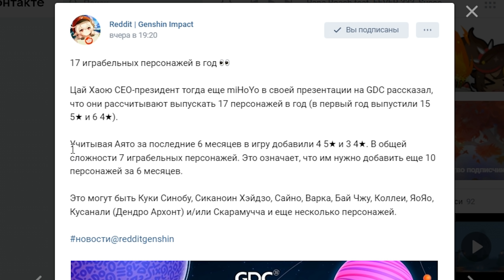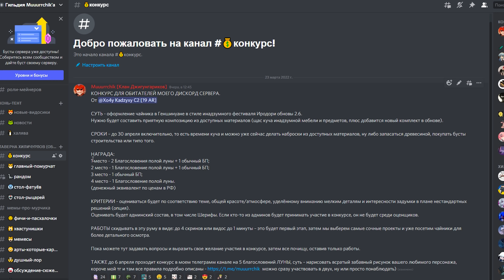Халявные (почти) примогемы - конкурс от Мурчика Genshin Impact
Халявные примогемы от Мурчика в конкурсах на всратые рисунки и оформления чайника в стиле инадзумного фестиваля.

Мой дискорд-сервер - тут конкурс на оформления чайника, вся инфа по правилам ну или можно просто посмотреть как оформляют другие
Мой чудесный канал в телеге - тут уже во всю челики пуляют всратые рисунки)) можно присоединиться